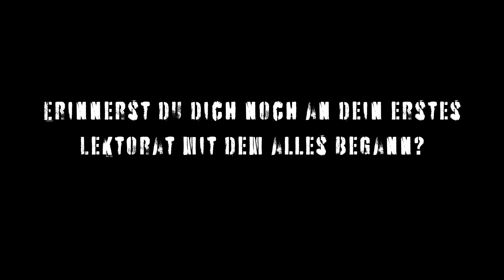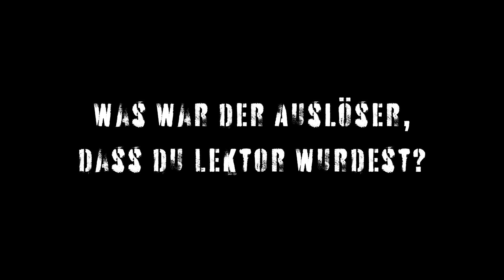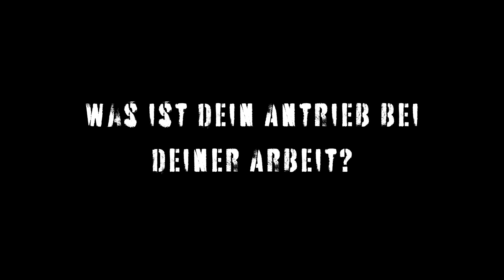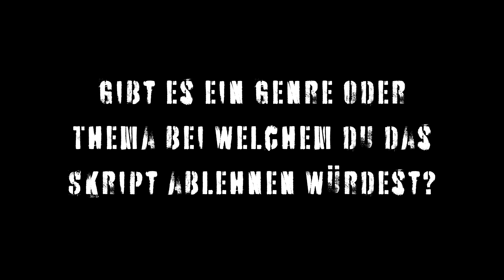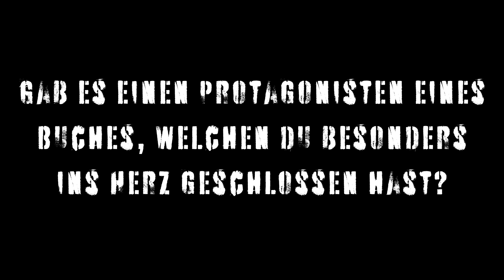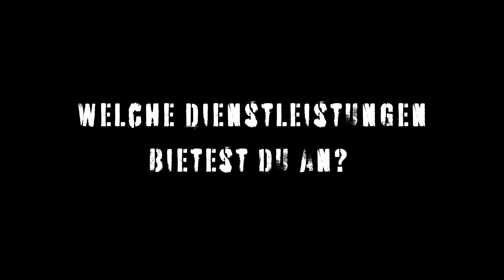Interview Britta Künkel - Lektorat - Bookplanet 2024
Geboren und aufgewachsen im malerischen Siegerland, habe ich meine Wurzeln nie vergessen und lebe nun im ländlichen Reichshof, nahe Köln. Meine tiefe Verbundenheit zur Natur spiegelt sich in meiner Kunst wider. Schon seit meiner Kindheit fasziniert mich die Malerei, und heute lebe ich meinen Traum als Künstlerin voll aus. Meine Werke reichen von Bleistift- und Kohleporträts von Mensch und Tier bis hin zu sehr farbenfrohen Gemälden. Natur und Musik sind meine größten Inspirationsquellen, was u.a. zu einer Serie von Picture Vinyls führte. Von Nana MousKUHri bis Alice KUHper – meine musikalischen Kuhmotive waren Inspiration für die Reihe „KUHles – bunt und rund“, die ab Sommer im Ashera Verlag erscheint.
Wenn ich als Kind nicht gemalt habe, steckte meine Nase in Büchern – meine zweite große Leidenschaft. Diese Leidenschaft wurde zu meinem Beruf: Über zehn Jahre war ich festangestellte Lektorin bei Bastei Lübbe. Als ich den Job im Juni 2023 kündigte, war das keine Entscheidung gegen diesen Beruf, sondern eine für die Kreativität, die Leidenschaft und die Liebe zu dem, was ich tue. Meine Reise als Lektorin begann Anfang 2013 in der Romanheftredaktion von Bastei Lübbe, wo ich für die erfolgreichste Gruselserie Deutschlands, „Geisterjäger John Sinclair“, verantwortlich war. In diesen Jahren habe ich ein Team talentierter Autorinnen und Autoren geformt und gemeinsam mit ihnen Geschichten erschaffen, die Leserinnen und Leser in ihren Bann zogen. Diese Zeit war eine unschätzbare Lernerfahrung, in der ich das Handwerk des Lektorats perfektionieren konnte. Lektorieren geht weit über das Korrigieren von Rechtschreibfehlern hinaus: Es ist ein gemeinsames Abenteuer mit den Autorinnen und Autoren, ein Eintauchen in Geschichten und ein intensiver Austausch, der Vertrauen und Verständnis erfordert. Nun setze ich diese Erfahrung als freiberufliche Lektorin fort und freue mich, noch intensiver mit kreativen Köpfen zusammenzuarbeiten, deren Werke ich begleite.
Meine Verlagserfahrung bringe ich inzwischen auch als Verlegerin im Ashera Verlag ein, der auch beim Bookplanet vertreten ist (Halle 1, Stand 9). Dort bin ich verantwortlich für Satzarbeiten (E-Books/Prints), Honorarbetreuung, Vertrieb, Programmplanung sowie PR und stehe Künstlerinnen und Künstlern als Ansprechpartnerin zur Seite.
Meine dritte große Leidenschaft, die Musik, führte zu einem weiteren Projekt, für das ich brenne: ein eigener Podcast. In „Chat! Boom! Bang!“ dreht sich alles um Musik, den Alltag und die Geschichten dazwischen. Seit November 2023 teilen meine Podcast-Partnerin Verena und ich alle zwei Wochen unsere Gedanken und Erlebnisse. Unser Podcast vereint tiefgründige Diskussionen, verrückte Anekdoten und humorvolles Geplauder über Musik und das Leben. „Chat! Boom! Bang!“ ist nicht nur ein Podcast, sondern auch eine Freundschaft, die uns täglich inspiriert und motiviert.

Du findest Britta auf der Bookplanet in Halle 4 am Stand 14.